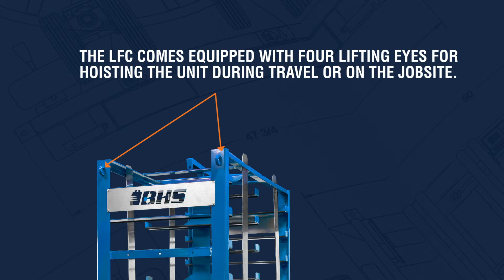Light Fixture Carts Protect and Transport up to 48 Commercial Light Fixtures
Light Fixture Carts (LFC) save time on any commercial construction project by easily transporting all light fixtures directly to the point of installation.  Each unit carries full-sized commercial light fixtures with a total load limit of 1,000 pounds. This ergonomic material handling cart is designed specifically for light fixtures, so it keeps these valuable materials more secure than stacking them onto a non-specialized cart. Removable locking bars on both sides protect contents during travel or storage.

 These units are also ideal for electrical supply houses, where they provide dependable organization and storage for fixture stock.  It is also safer for electricians, as it removes the repetitive manual task of carrying light fixtures to the installation site.

The LFC is easy to transport and reposition. Two heavy-duty casters swivel while the others remain fixed, improving maneuverability for narrow aisles. Locks on all swivel casters keep the unit securely in place for loading and unloading tasks.

In addition to standard models of Light Fixture Carts, custom sizes and configurations are available.

Call 1.800.BHS.9500 today to find a dealer for BHS Light Fixture Carts and to learn more about customized electrical material handling equipment to meet any challenge.